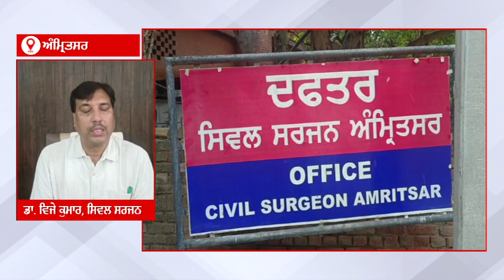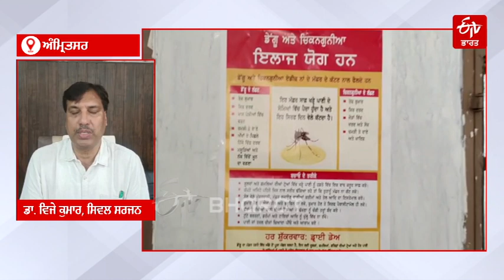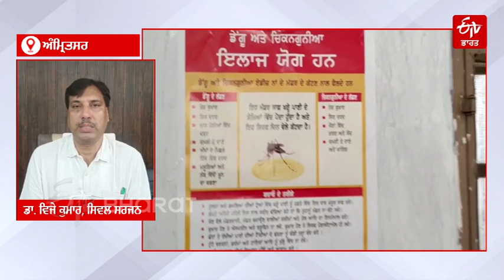ਗੁਰੂ ਨਗਰੀ 'ਚ ਤੇਜ਼ੀ ਨਾਲ ਵਧ ਰਹੇ ਡੇਂਗੂ ਤੇ ਚਿਕਨਗੁਨੀਆ ਦੇ ਕੇਸ, ਸਿਵਲ ਸਰਜਨ ਨੇ ਦਿੱਤੀਆਂ ਇਹ ਖਾਸ ਹਿਦਾਇਤਾਂ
ਗੁਰੂ ਨਗਰੀ ਅੰਮ੍ਰਿਤਸਰ ਵਿੱਚ ਤੇਜ਼ੀ ਨਾਲ ਡੇਂਗੂ, ਚਿਕਨਗੁਨੀਆ ਤੇ ਆਈ ਫਲੂ ਦੇ ਮਾਮਲੇ ਵਧ ਰਹੇ ਹਨ। ਇਸ ਨੂੰ ਲੈ ਕੇ ਅੰਮ੍ਰਿਤਸਰ ਦੇ ਸਿਵਲ ਸਰਜਨ ਡਾ. ਵਿਜੇ ਕੁਮਾਰ ਨਾਲ ਵਿਸ਼ੇਸ਼ ਗੱਲਬਾਤ ਕੀਤੀ ਗਈ ਹੈ। ਉਨ੍ਹਾਂ ਨੇ ਇਸ ਤੋਂ ਬਚਾਅ ਕਰਨ ਲਈ ਖਾਸ ਹਿਦਾਇਤਾਂ ਦਿੱਤੀਆਂ ਹਨ। ਰੱਖੋਂ ਇਨ੍ਹਾਂ ਖਾਸ ਗੱਲਾਂ ਦਾ ਧਿਆਨ ...